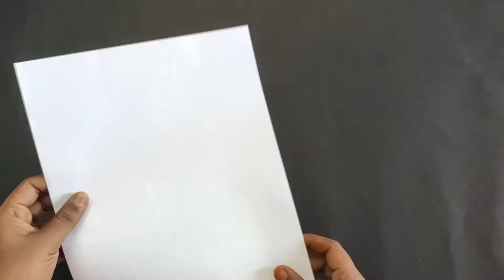How to make flowers at home / easy paper flowers making / paper flowers / wall hanging flowers frame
easy to make flowers for hime decoration.
you creat your looking bright . simple ideas to make a colour full home... 👍
easy crafts..